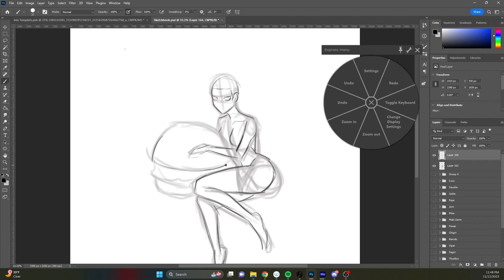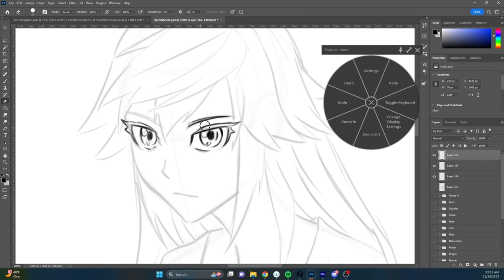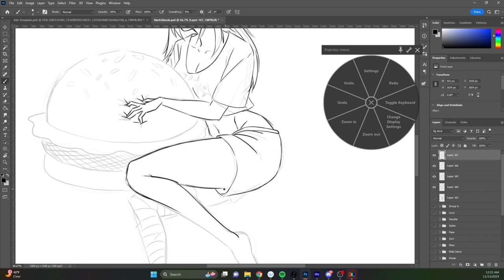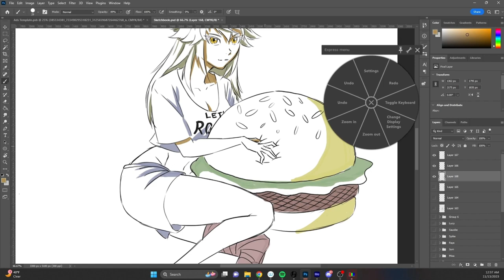Ram's Burger - Sketchbook Timelapse!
Song - 『Necessary Discrepancy』with extra sauce by Bud Dudeman